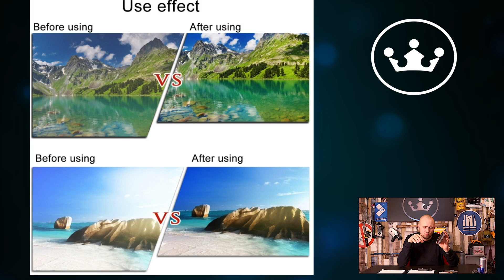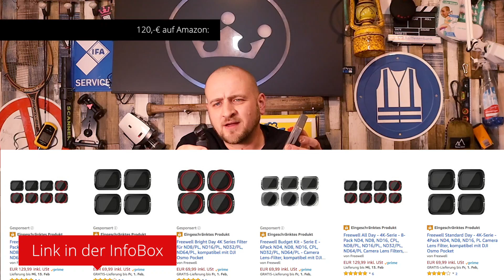🔴 DJI OSMO POCKET FILTER "FÜR ALLE WETTERLAGEN "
Freewell All Day - 4K-Serie - da zu kaufen 🔜

Konnte ich mit meinem Video weiterhelfen ? Ich würde mich über eine Spende freuen, die es ermöglicht meine Produktionskosten zu finanzieren . Einfach auf diesen Link klicken